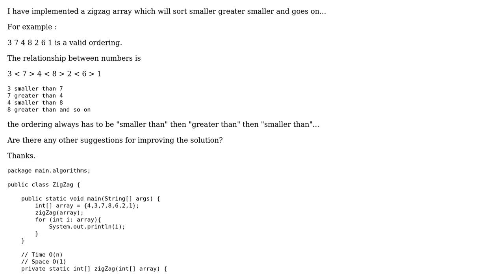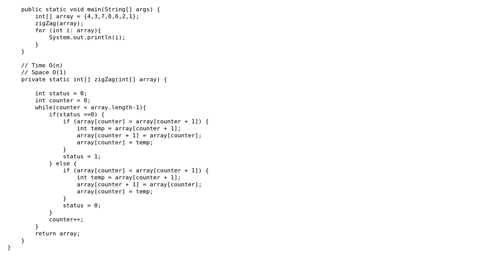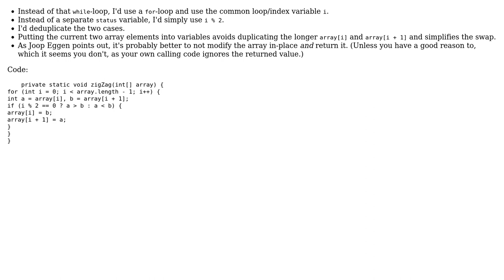Code Review: ZigZag array implementation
With thanks & praise to God, and with thanks to the many people who have made this project possible! | Content (except music & images) licensed under CC BY-SA | Music | Images & others | With thanks to user superb rain user Neslihan Bozer and the Stack Exchange Network Trademarks are property of their respective owners. You are responsible for your own actions.